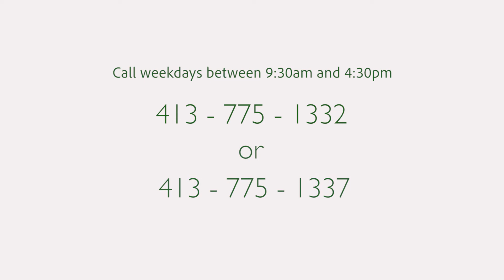Wellness Center Orientation Video with Kathleen Keough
Fall 2020 Wellness Center Orientation Video with Kathleen Keough.